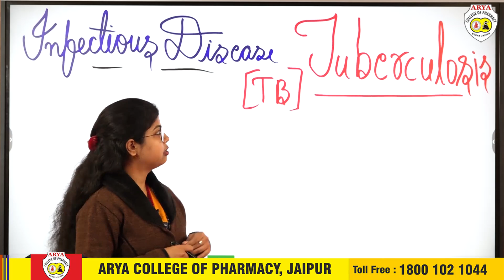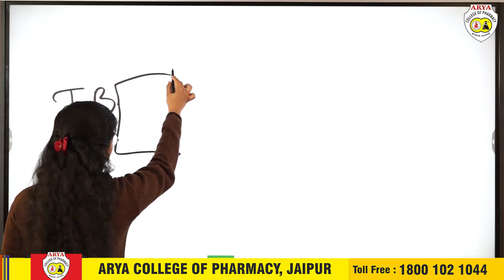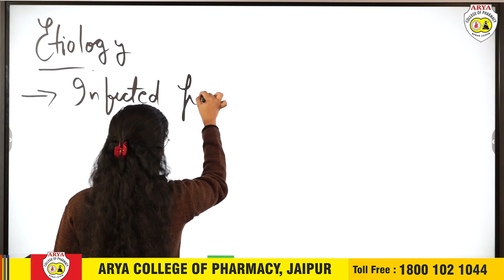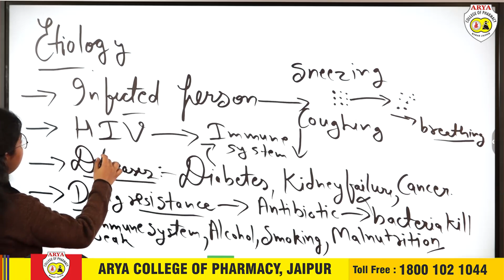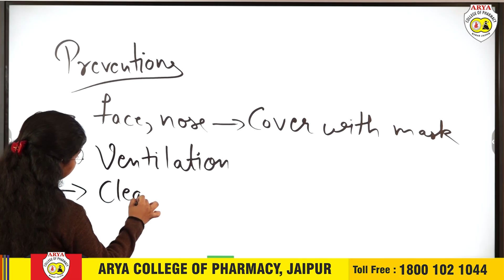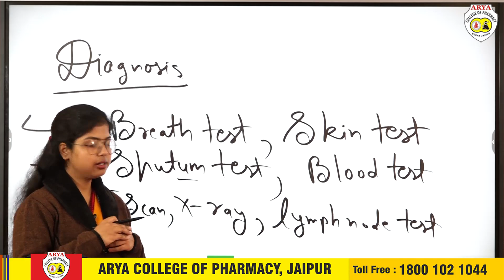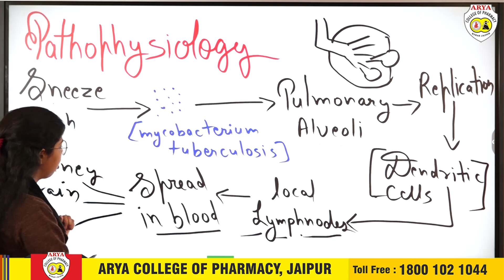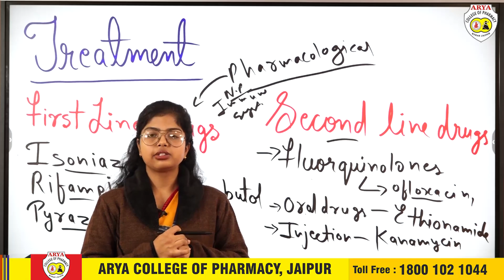Lecture - 24 | Infectious disease -Tuberculosis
Subject :  Pharmacotherapeutics
Lecture : 24
Topic : Infectious disease -Tuberculosis
Course : D.Pharmacy
Year / Semester : 2nd Year